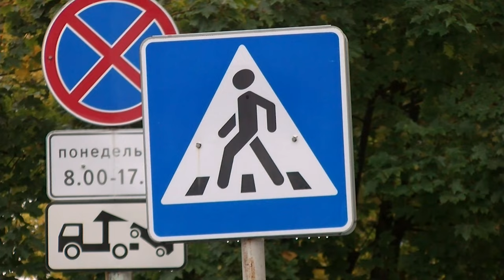Происшествия в Сарове 18.09. – 24.09.